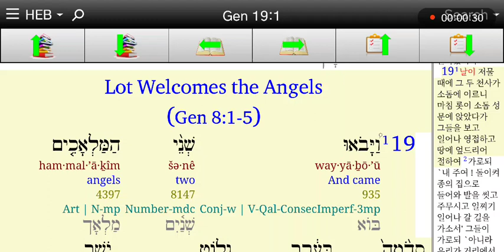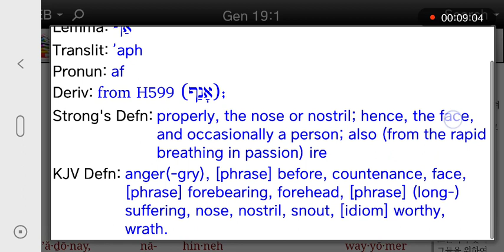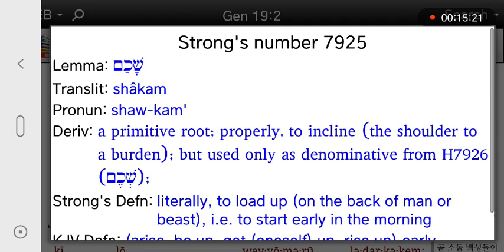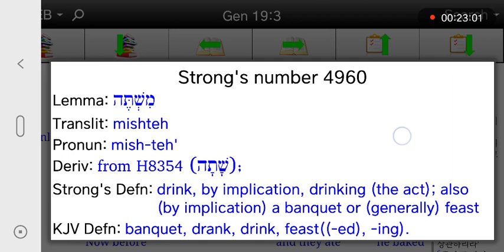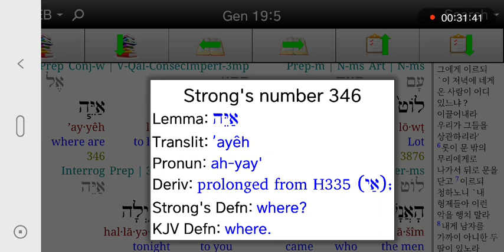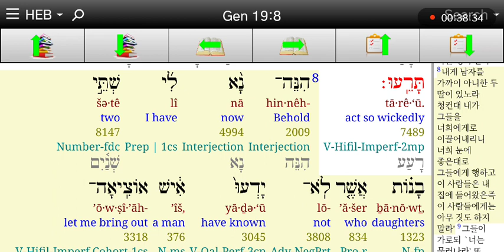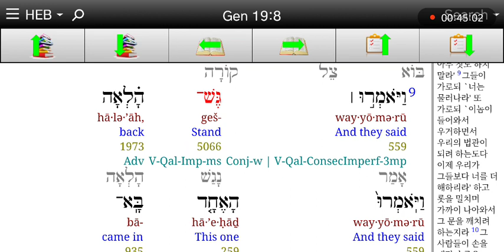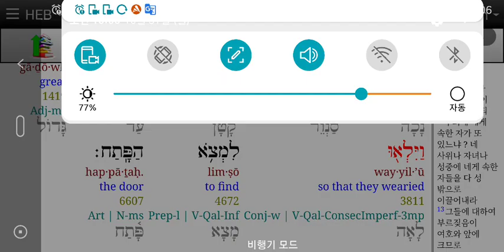히브리어사랑♥ 창세기19장 1-11절 소돔과 천사,롯이 천사를 맞이함